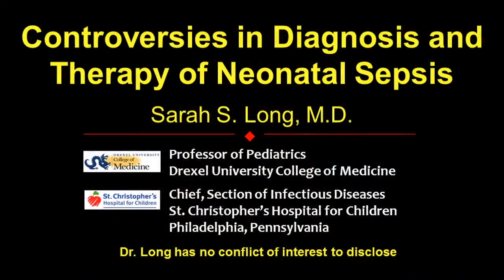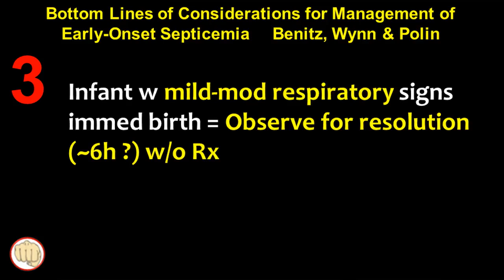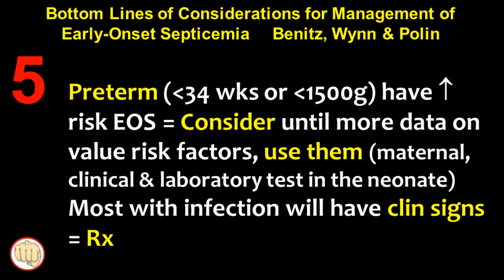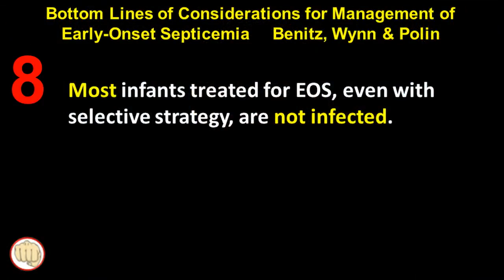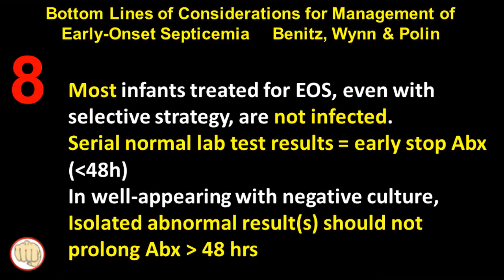Clinical Pearls 1 of 3 Early Onset Sepsis and Hospital- Associated Bloodstream ...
Hi, I'm Sarah Long; I'm Professor of Pediatrics at Drexel University College of Medicine and Chief of Infectious Diseases at St. Christopher's Hospital for Children in Philadelphia. My topic today is controversies in diagnosis and therapy in neonatal sepsis. The objective is for you to be able to plan a strategy for management of term and pre-term infants with concern for early onset septicemia.